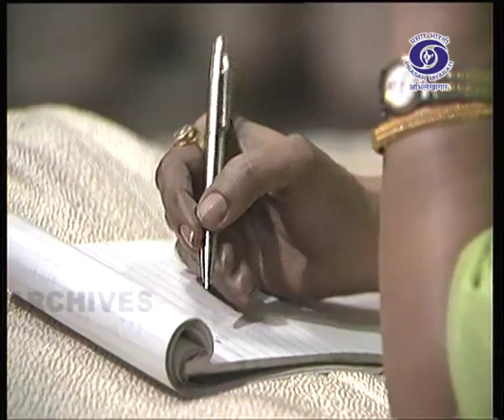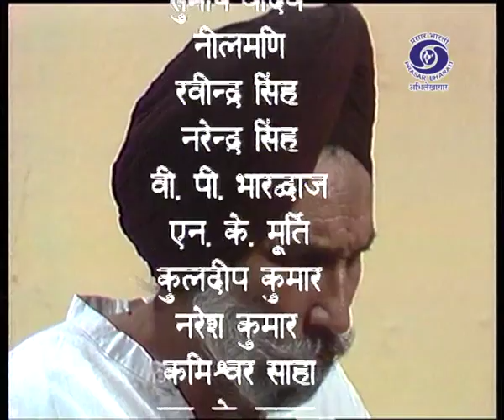Fikarchand (फ़िकरचन्द) | Serial | Episode 3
DD Cinema Presents TV Serial - Fikarchand (फ़िकरचन्द)

फ़िकरचन्द - Serial
Episode - 3

दूसरों की फ़िकर करने वाले और पड़ोसियों के समस्याओं को लेकर परेशान फ़िकरचन्द अपने हल्के- फुल्के  अंदाज से और हास्य-व्यंग के माध्यम से उनकी समस्याओं का समाधान करते हैं| कहानी फ़िकरचन्द के कई रंगों को दिखाती है|